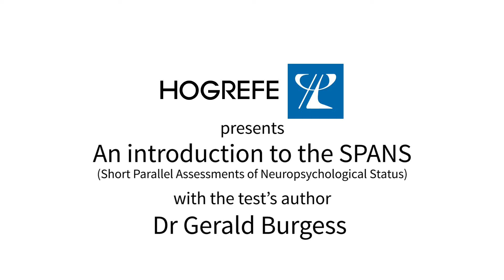Introducing the SPANS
Introducing the Short Parallel Assessments of Neuropsychological Status, with SPANS author Dr Gerald Burgess.